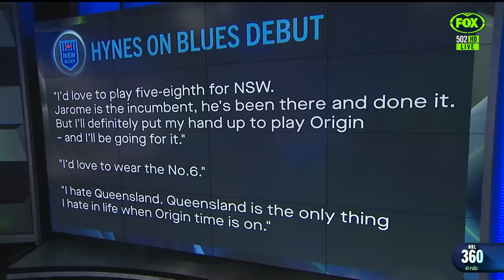Wighton representative retirement opens door for Hynes, Blues 6 headache! | NRL 360 | Fox League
The NRL 360 panel look into the Jack Wighton decision and what it means for Nicho Hynes.